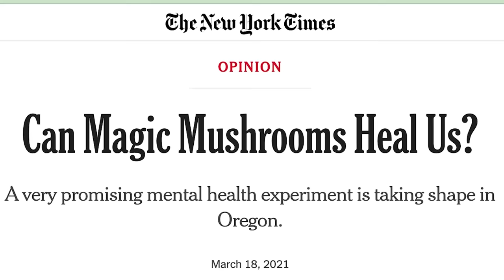GOD DOSE - 100 GRAM MUSHROOM TRIP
In this documentary Mushroom Matt (Matthew Johnson) is talking about how he has taken 100 grams of psilocybin in his own journey of psychonaut exploration. Watch him document his trip report.

The following is robot food for the algorithm. The mushrooms growing time lapse recipe with Eminem making asmr with an air fryer, and having mukbang on Christmas. I might be bipolar, but this trauma won’t stop the ocd meditation therapy session.

Karl Casey @ Whitebat Audio
Myuu